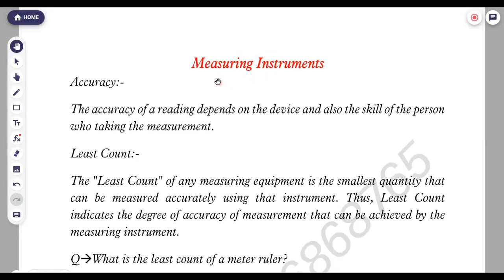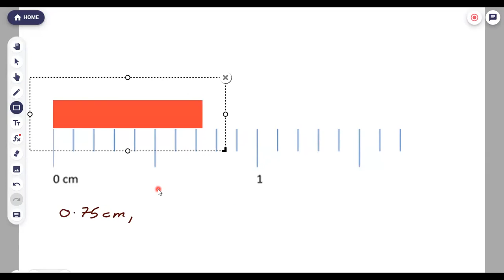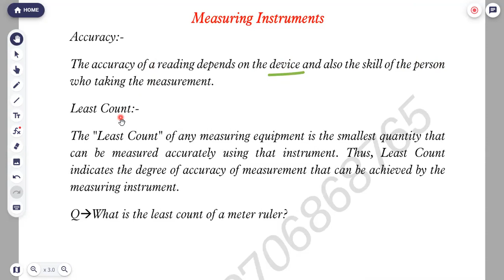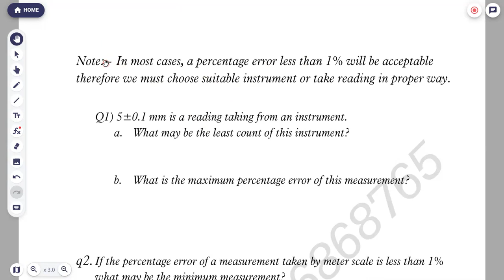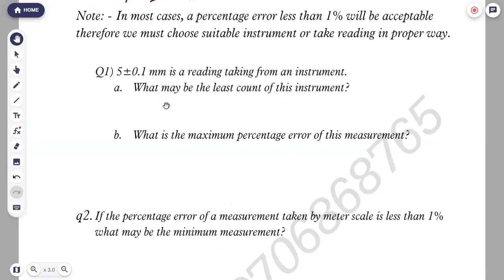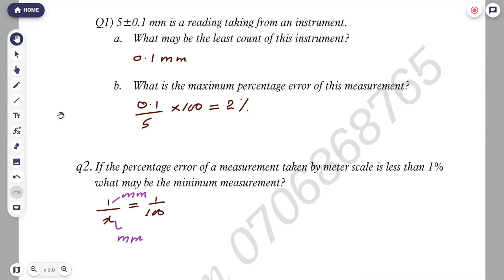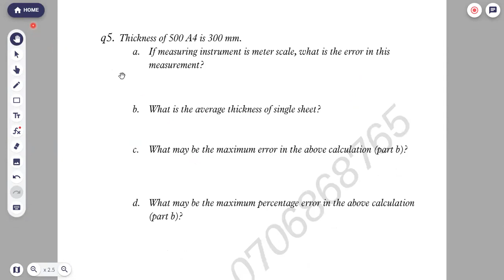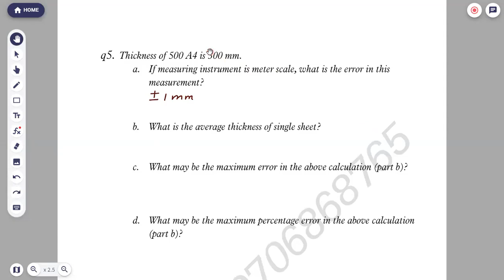measurement1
Recording on 31st January 2023.